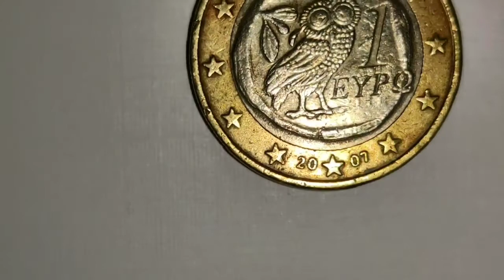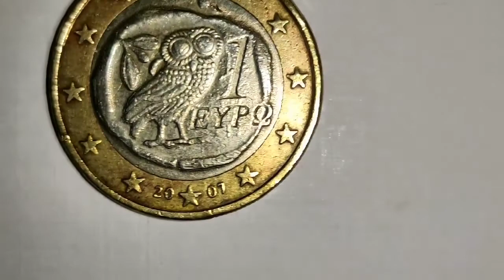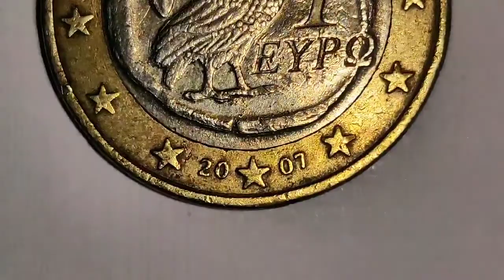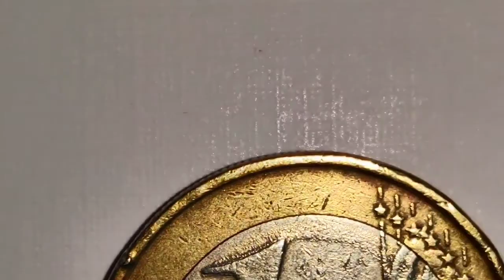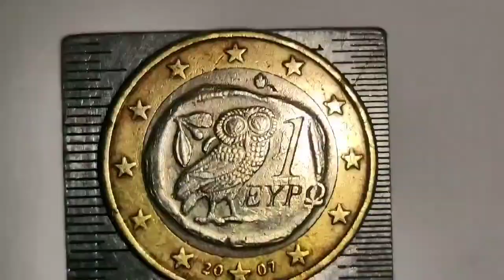2007 GREECE 1 EURO COIN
2007 GREECE 1 EURO COIN